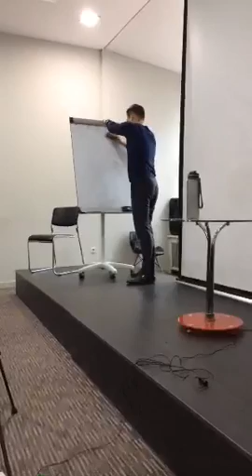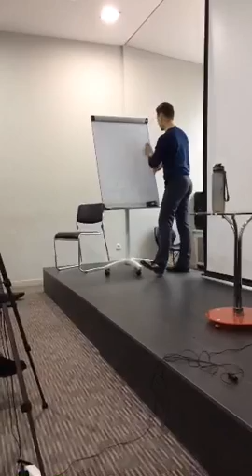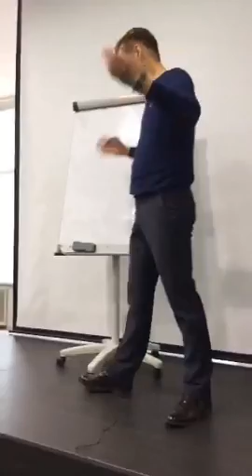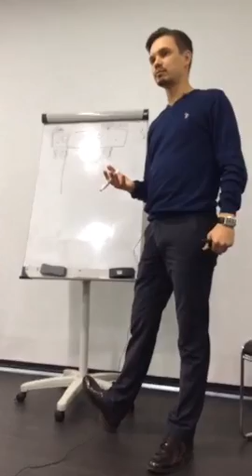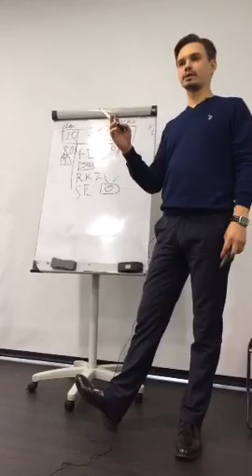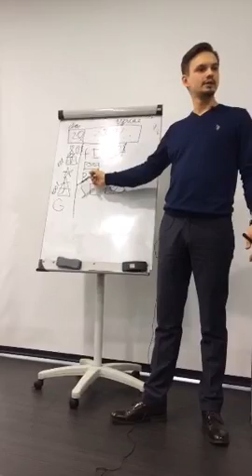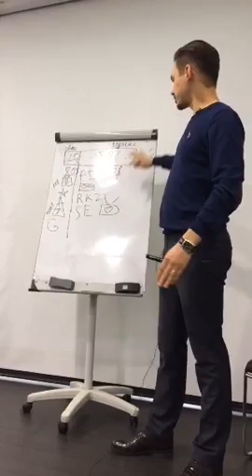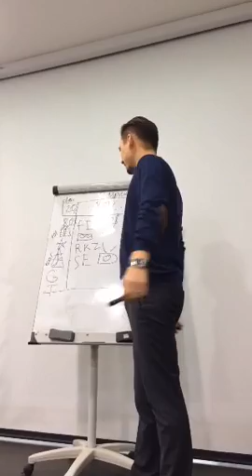UDS GAME №1